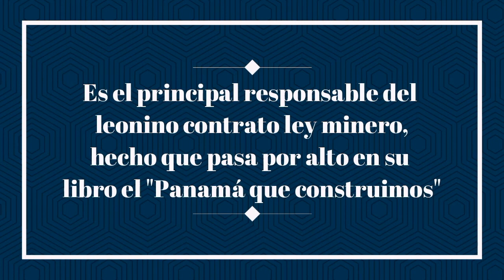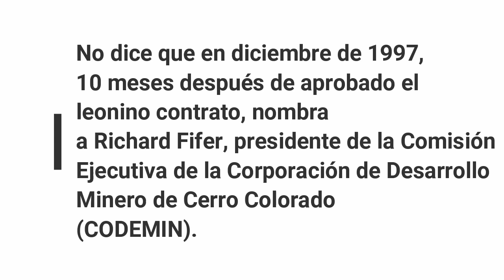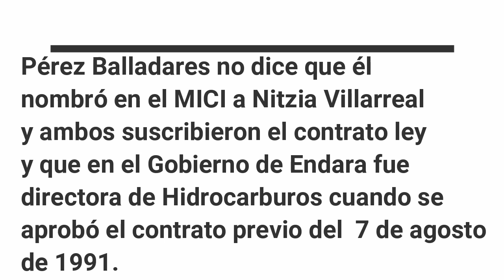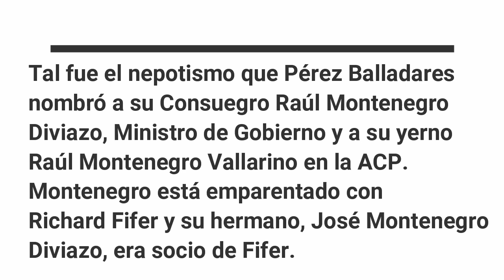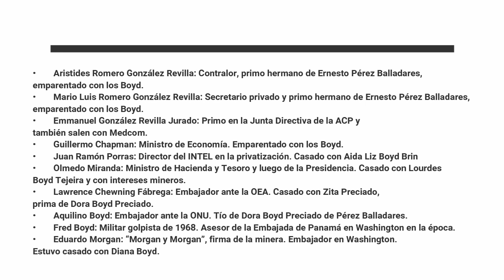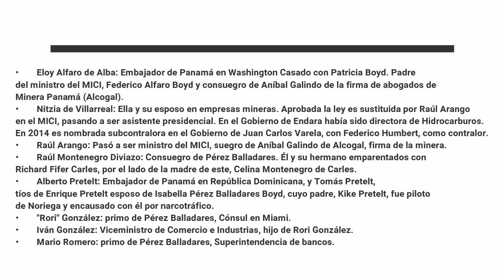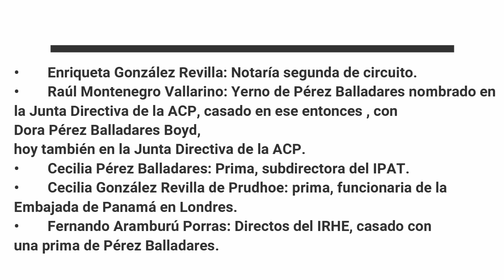Las venas abiertas de Panamá ¿soberanía o minería?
El corrupto y descarado de Pérez Balladares del PRD.
En su libro “El Panamá que construimos" no hay una sola referencia al contrato ley minero que él, su Consejo de Gabinete, la Asamblea de la época y los partidos políticos, impusieron.